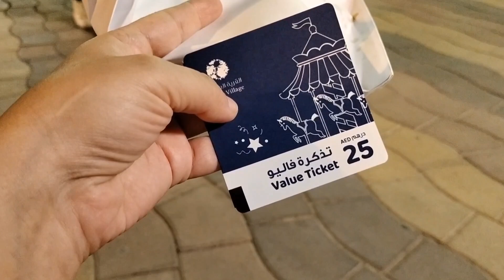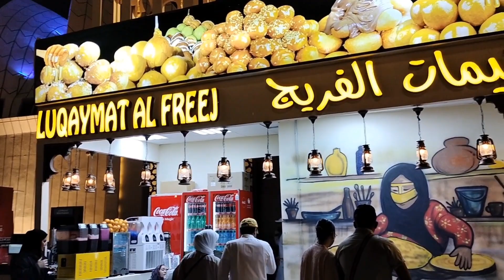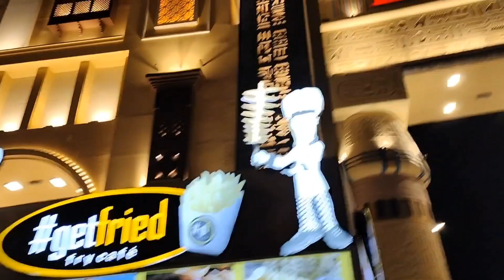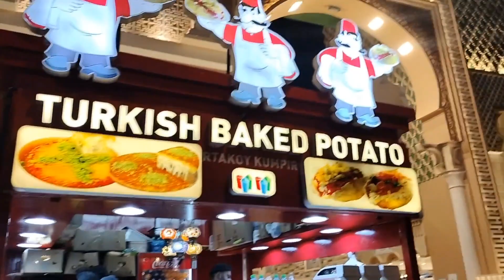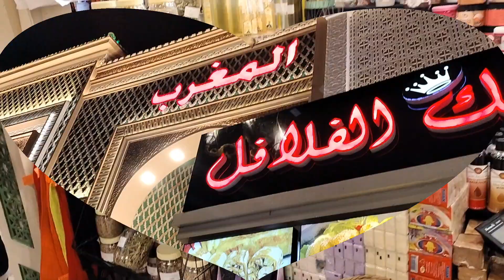Global village Dubai | such an amazing place | travel diaries | life with ujala | homemaker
This video is about global village Dubai..such an amazing place..travel diaries..life with ujala..homemaker..house wife.. Dubai..Dubai trip..Dubai tour..best place in Dubai..Dubai diaries.. travelling.. couple.. couple goals..good day..good vibes.. vlogging..world tour.. complete world under one roof.. countries.. explore.. experience .. enjoyment..games..fun.. shopping.. activities..stage shows..dance..food..dry fruits.. happiness.. culture.. beautiful place..good vibes..thanx for watching u can also follow me on insta and Facebook..links are given below ❤️